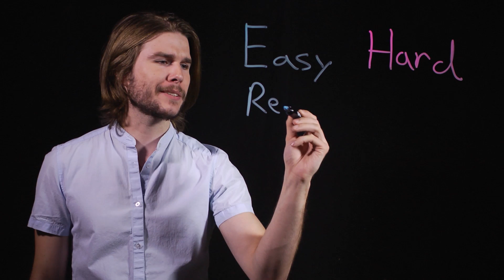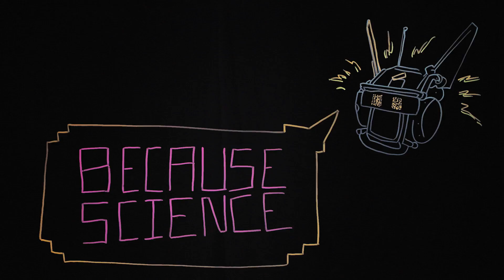Understanding Consciousness in CHAPPIE (Because Science w/ Kyle Hill)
What is consciousness? Why does it feel like there's so much more inside our heads then 1.5 kilos of squishy meat? Are we ALL Chappie?! Kyle tackles what it means to be human and conscious on this week's Because Science.